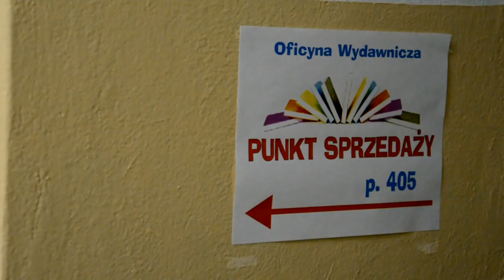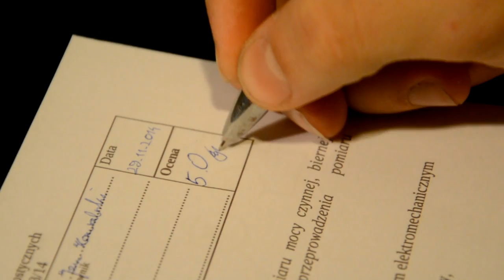Pokaż nam Politechnikę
Film przygotowany przez studentów Politechniki Rzeszowskiej - Sebastiana Hajdera i Bogumiła Mroczka to zwycięska produkcja, która została przygotowana na konkurs pt. "Pokaż nam Politechnikę."
Zadaniem uczestników konkursu było przygotowanie krótkiego filmu pokazującego w niecodzienny sposób Politechnikę Rzeszowską.